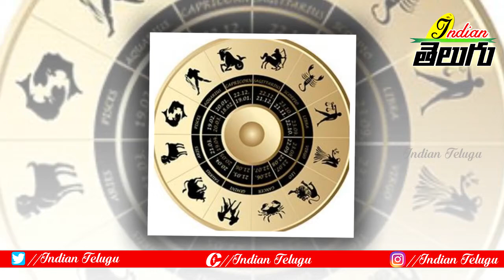కాల సర్పదోషం మంచిదే ! అదేలనో తెలుసుకోండి |Kalasarpa Dosha Effects, Types and Remedies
కాల సర్పదోషం మంచిదే !  అదేలనో తెలుసుకోండి |Kalasarpa Dosha Effects, Types and Remedies || indian telutu

In Vedic astrology, Rahu and Ketu are shadows but not general planets like other seven.
But Rahu and Ketu in modern days have most influence on a person’s horoscope.
Out of many combinations of rahu – ketu placements in a horoscope, all planets being within rahu – ketu and rest 7 houses being empty is said to Kalasarpa yoga or dosha.
It can be a yoga or dosha based on other planets conjunct with rahu or ketu, owners of houses occupied by rahu , ketu and planets aspecting it and also position of them from lagna.
This Kalasarpa yoga has more effects on country/mundane horoscopes rathen than on human horoscopes.